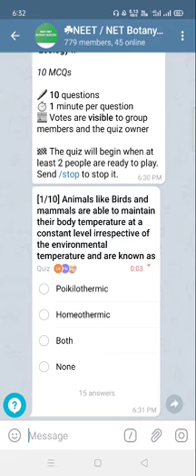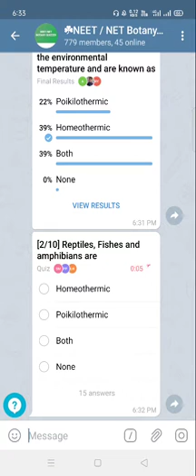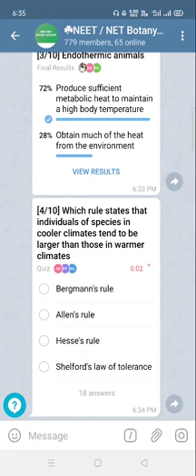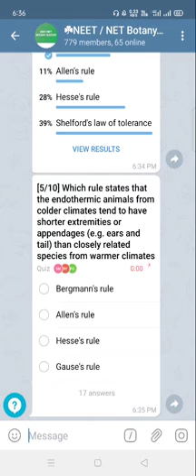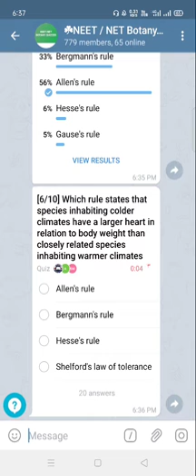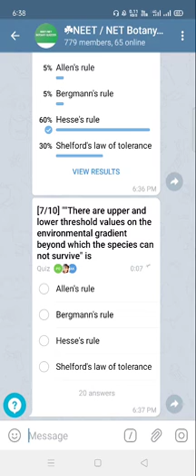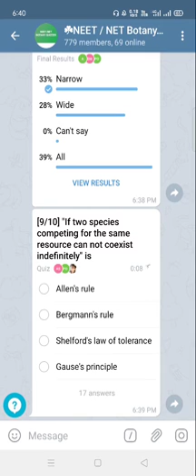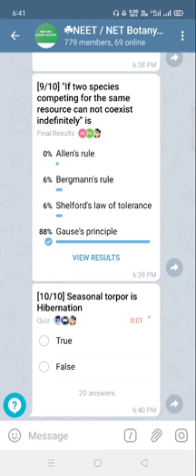2 Feb 2021, Ecology II through telegram quiz by Dr Adarsh Pandey